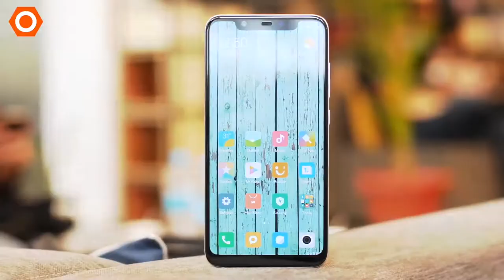S845 chưa đến 8 triệu đẹp và ngon hơn Pocophone F1!